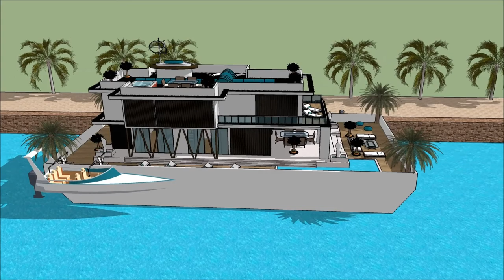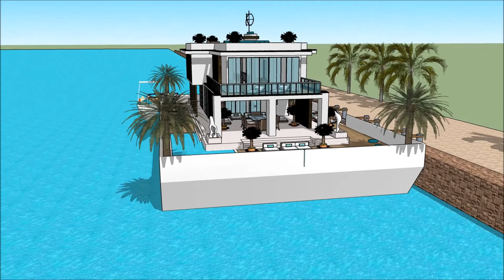Luxury Mega Yacht Houseboat Tulln Houseboat Austrian Yacht Show in BOOT TULLN AUSTRIAN BOAT SHOW TUL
The houseboatzania launching an innovative high-end luxury yacht houseboat home design potentially as a display of exhibition of the Luxury Mega Yacht Houseboat Tulln Houseboat Austrian Yacht Show in BOOT TULLN AUSTRIAN BOAT SHOW TUL.

The collection of the Houseboatzania concept of Luxury Mega Yacht Houseboat Tulln Houseboat Austrian Yacht Show in BOOT TULLN AUSTRIAN BOAT SHOW TUL consists of high luxury and architectural art pieces in minimalism combined with living on the waterfront of the harbour of

The houseboat yacht design has the basis to sustain living with high standards and contemporary structural design at Luxury Mega Yacht Houseboat Tulln Houseboat Austrian Yacht Show in BOOT TULLN AUSTRIAN BOAT SHOW TUL with numerous of prospects for excessive living and celebrating the desire of life worldwide: